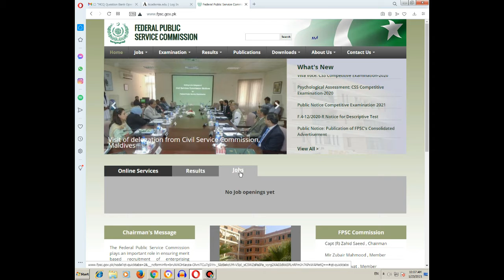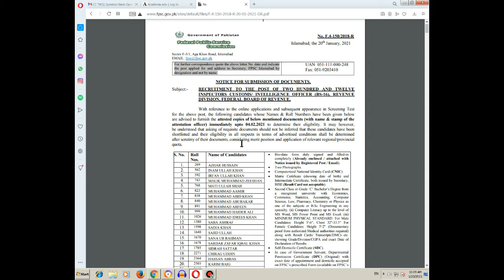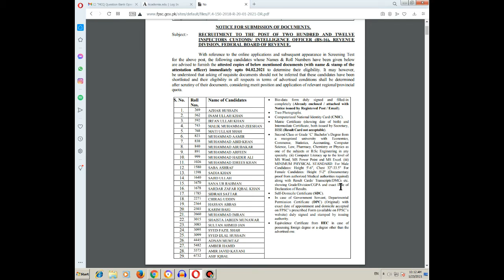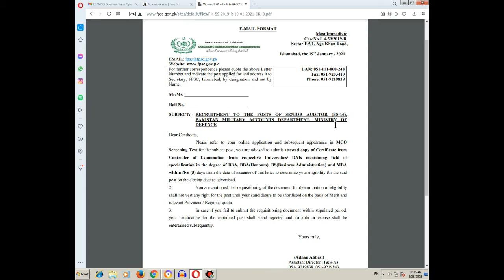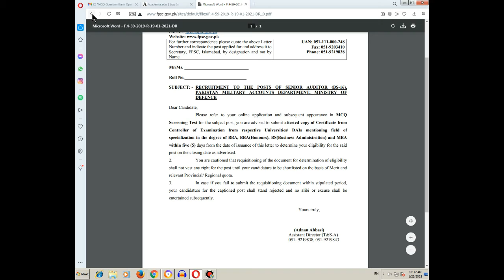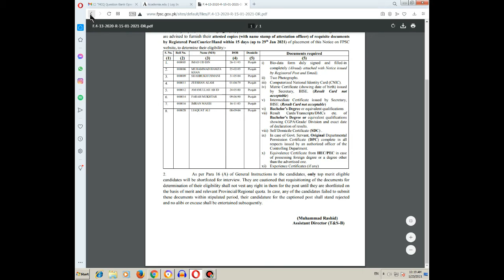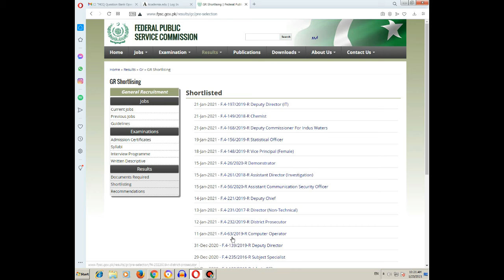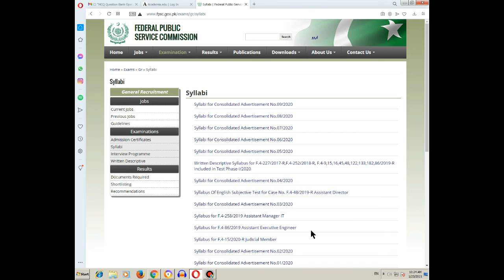FPSC Notifications Updates | January 2021 | English | Urdu | Hindi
FOR EARNING:
SOCIAL MEDIA ACCOUNTS
YouTube Channel Name: Taleem Ka Tarka
Ao! Taleem Ko Aam Karien
Facebook Jobs Group: Jobs For All
Facebook Education Group: Education For All

INSTAGRAM ACCOUNTS:
Channel Account: Instagram: Taleem Ka Tarka
Facebook Group Account on Instagram: Educationforall80